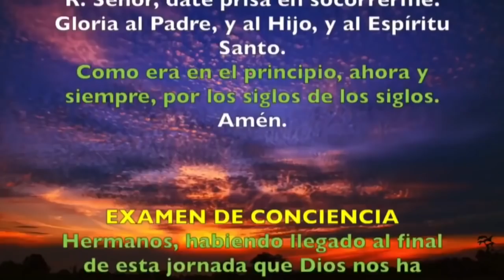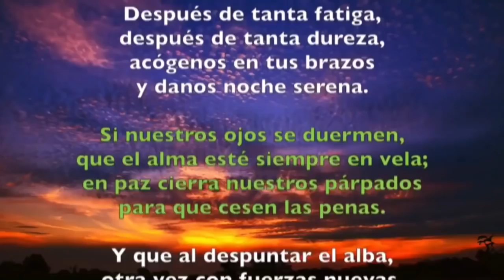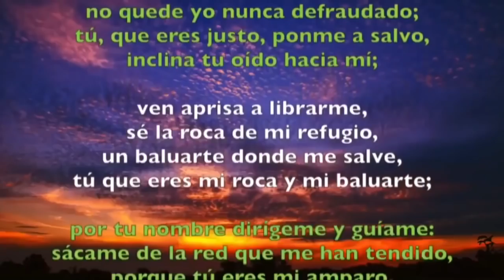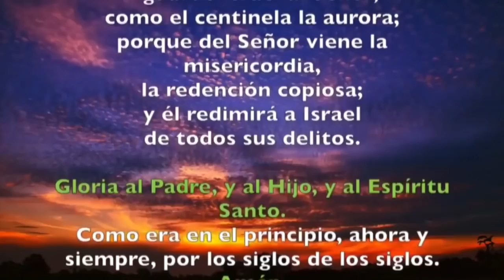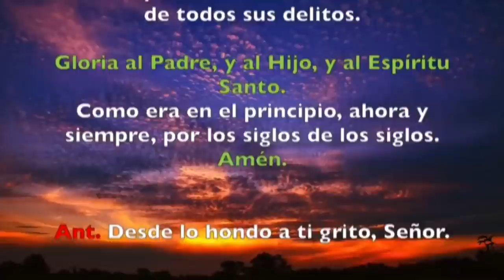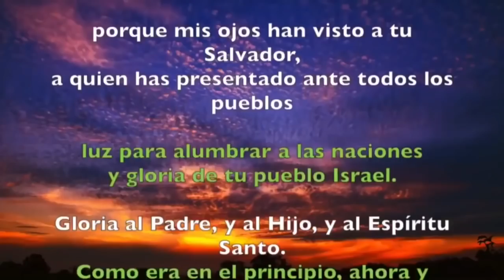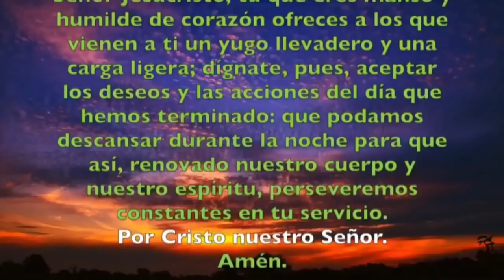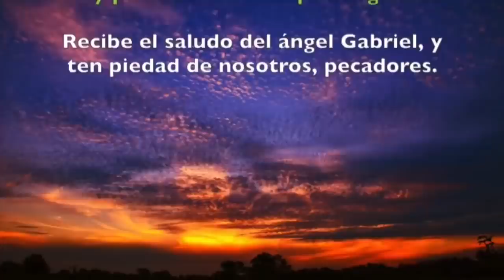Oración de la noche (Completas) MIÉRCOLES 08 DE ABRIL 2020 | Padre Sam | Produccion Crisol